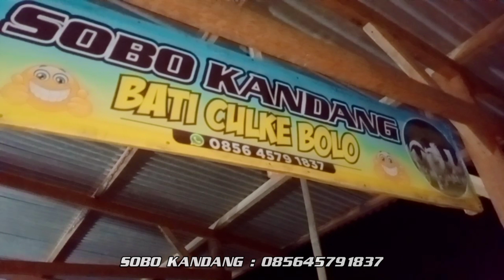BONGKAR LAGI RIVIEW HARGA DOMBA DORPER SHEEP STOK TERBARU SEPTEMBER DI MARKAS SOBO KANDANG BLITAR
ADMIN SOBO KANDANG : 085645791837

Semoga bermanfaat dan bisa sama sama belajar dalam beternak di bidang ternak rojo koyo..
Salam ngarit salam satu hati untuk para seluruh peternak domba / kambing di manapun berada.